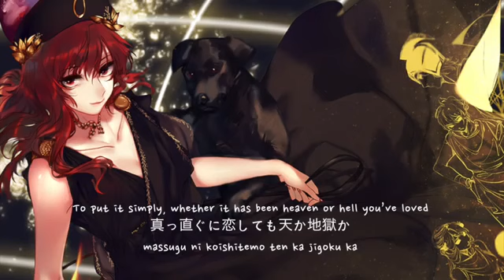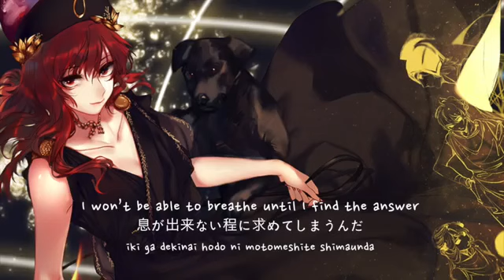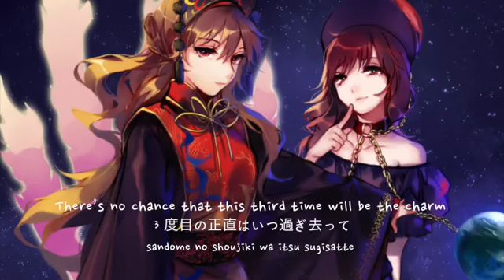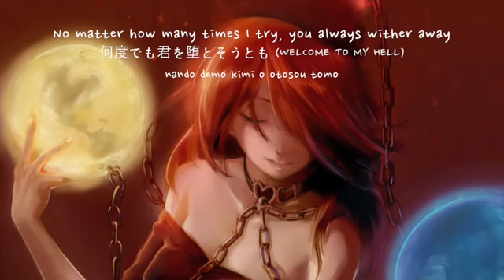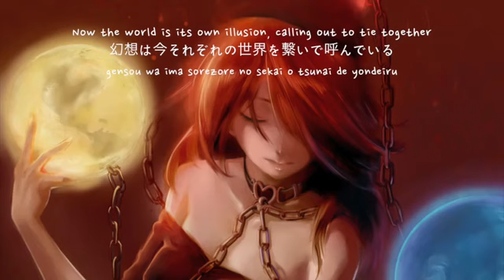【東方Vocalアレンジ】 A-One - I❤Hell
I did not make this video , I just managed to find a saved copy of it

Album: TOHO EUROBEAT VOL.13: LEGACY OF LUNATIC KINGDOM
Title: I❤Hell
Group: A-One
arrangement: Tsukasa Ft. katsu
lyrics: Rute
vocals: 越田Rute隆人
original title: パンデモニックプラネット
source: 東方紺珠伝　～ Legacy of Lunatic Kingdom
Released: Dec 30, 2015